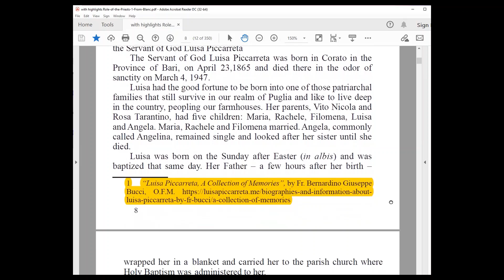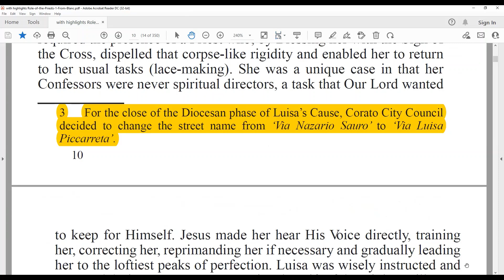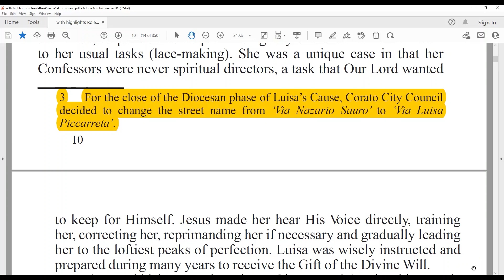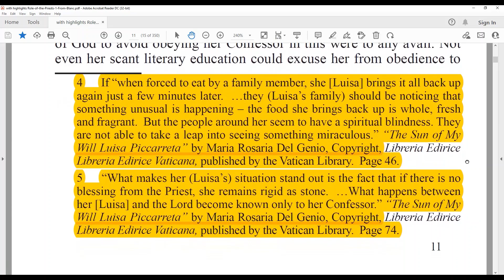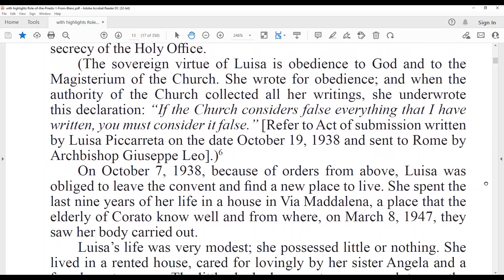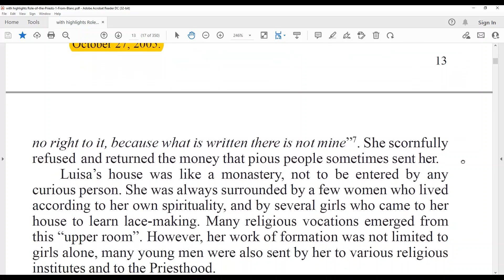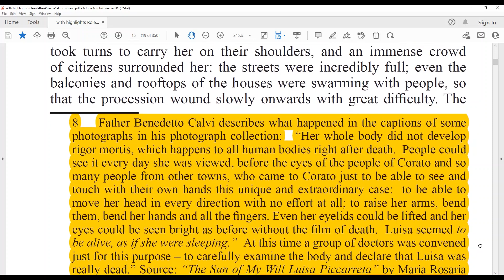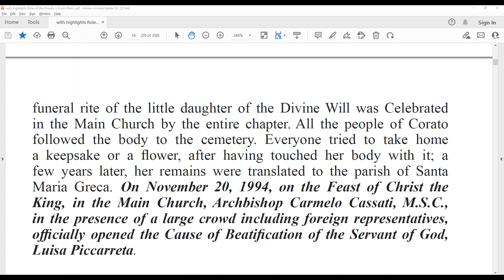2 Part 1 Lesson 2 Role of Priests in the Kingdom of Divine Will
Part 1 - Who Is Luisa
Subsection 2 - Biographical Notes on Luisa